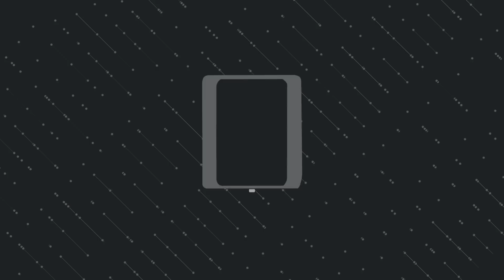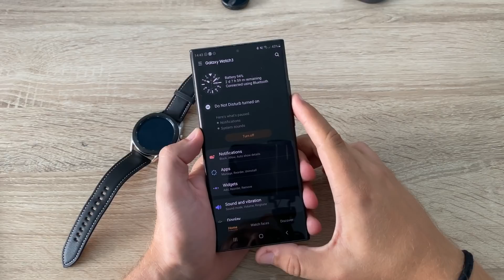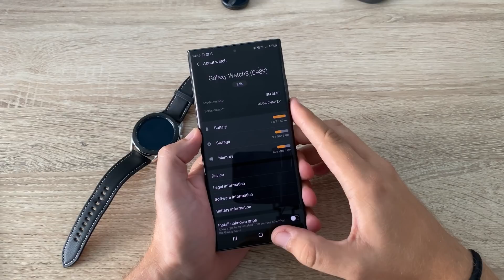Huawei Watch GT 2 Pro VS Samsung Galaxy Watch 3: Η μάχη του Premium smartwatch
Update: Η τελική τιμή πώλησης του Huawei Watch GT 2 Pro είναι επίσημα στα 329 Ευρώ.

Συγκρίνουμε το νέο Huawei Watch Gt 2 Pro, με το Galaxy Watch 3 της Samsung, στην "αναζήτηση" του καλύτερου Premium Smartwatch.